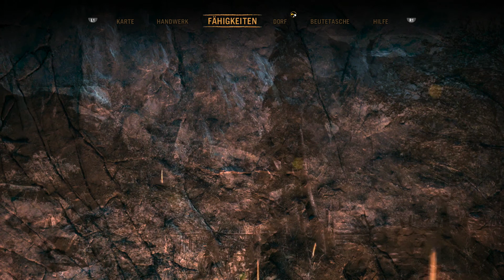Far Cry Primal | #043 | Im Feindesland 「 German」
KONNICHIWAAAA meine Anime und Game Otakus~
Willkommen in der Steinzeit! [10.000 v. Chr.]
Wir stürzen uns ins Abenteuer, voller Gefahren und packende Kämpfe erwarten uns. Nicht nur die Bewohner/andere Stämme sind unsere Feinde, auch die Lebewesen meinen es nicht gut mit uns. Jagen oder gejagt werden mit einfachen Waffen. Werden wir das Land Oros erorbern und alle Fertigkeiten zum überleben nutzen können? NA SICHER!!! Auf geht's meine Otakussss~~

✦   Genre: Action - Adventure✦
✦   Publisher:  Ubisoft ✦
 ✦  Plattform: PS4 ✦